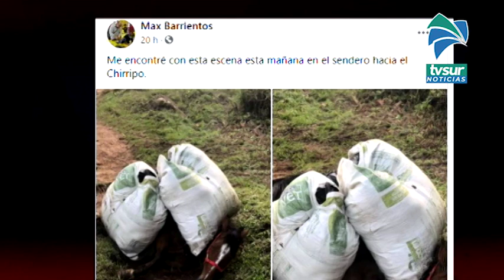Denuncian supuesto maltrato de caballo en el Chirripó, Consorcio se defiende y explica situación